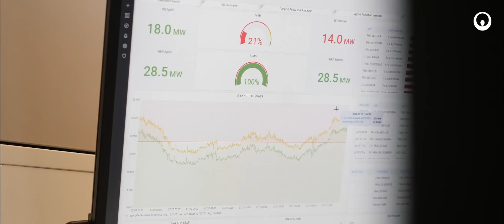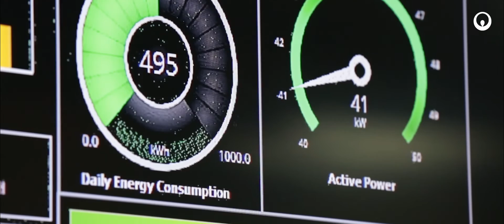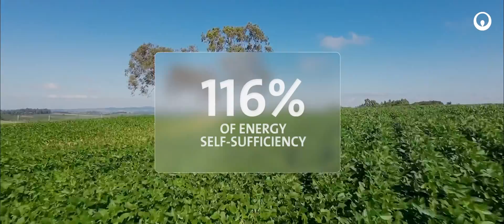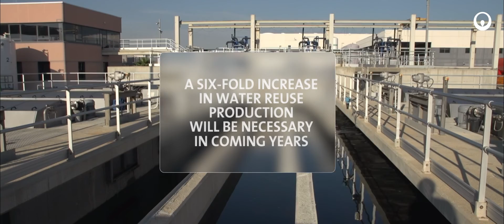Take a deep dive with us into ecological transformation around the world | Veolia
People around the globe expect solutions that are effective, accessible, and benefit everyone.
They are ready to make the planet more sustainable 🌍🌿♻️.
Decarbonize, save and regenerate, depollute... The solutions are in our hands.

Find Veolia solutions:
01:22: decarbonize ▶️  14 Mt CO2 e avoided thanks' to Veolia's solutions
03:02: save and regenerate resources ▶️   1.2 billion recycled plastic bottles produced each year with the PlastiLoop offer or ▶️  over 150,000 m3 of five different water quality grades produced each day at West Basin, California, to suit industrial and agricultural needs
05:23: depollute ▶️  70,000 metric tons of hazardous waste treated each year in the largest industrial complex in Abu Dhabi.

Throughout the world:
👍 we are improving people’s lives,
👍 we reconcile human progress and environmental protection,
👍 we transform today’s world into a positive and sustainable world.

Follow us into ecological transformation around the world with an epic journey of possibilities!

Want to know more about:
👉 Our purpose
📣 Discover our resourcers who are determined, optimistic and together